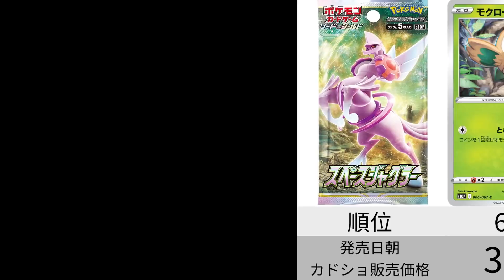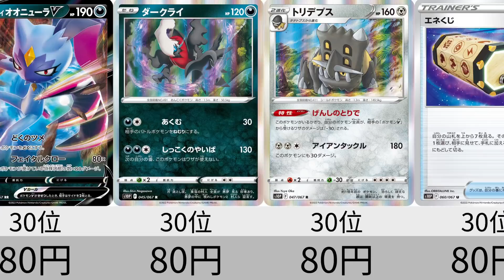【ポケカ】スペースジャグラー全種！発売当日朝！初動価格ランキング！【PTCG】ALL cards market price of Space juggler.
■コメント
「Hiro:オリジン」

■概要
スペースジャグラーに収録されている全カードの発売当日朝の初動価格を調べ、
ランキングにしました。カードラッシュ様の販売価格を参考にしています。

今後、こちらにも投稿していきますので、ご登録をよろしくお願いいたします！

■動画コンセプト
動画のコンセプトは「どこでも、すぐに、わかりやすく見られる動画」です。
横スクロールのポケカの相場動画を投稿を始めたのは私が最初であり、オリジナルな動画です。